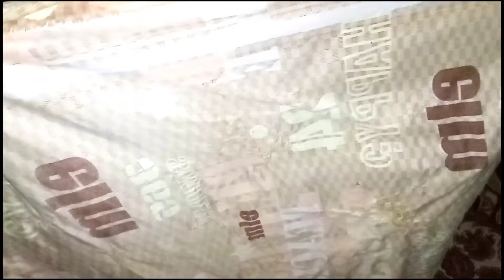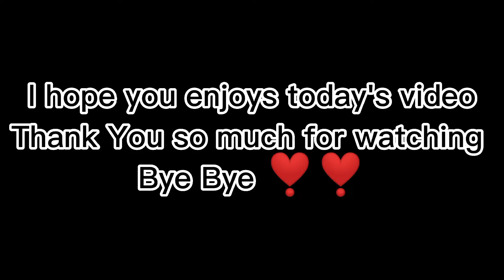We are Cleaning Todo House😀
And My name is Rishi Sohail
I can show you my life style Vlogs in my YouTube channel
love guys Thank you so much